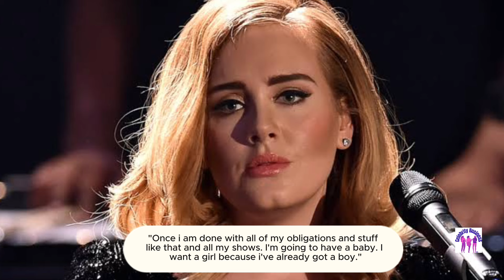Adele's Shocking and Tearful Announcement: Fans Left Devastated!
Adele made a shocking and tearful announcement that she would be taking an indefinite break from music. Adele is tired, engaged, and ready to start her new life with her new fiance'. Join us as we explore the details surrounding this unexpected news, the fan reactions, and what it means for the future of Adele's music career.